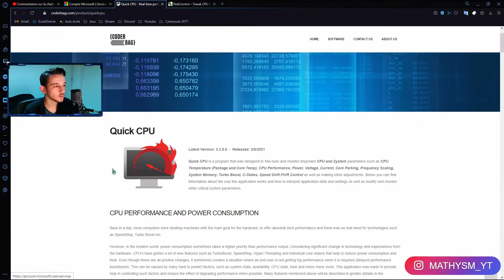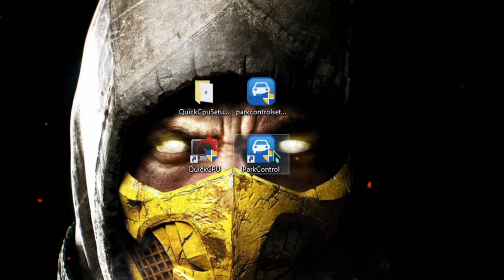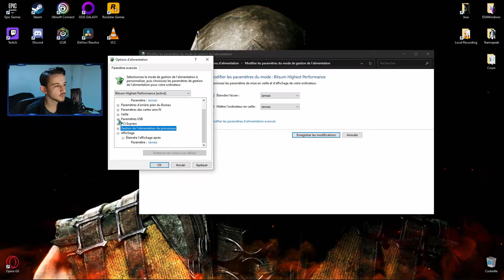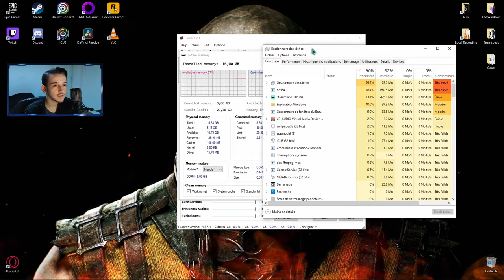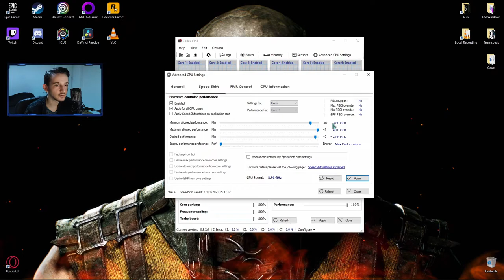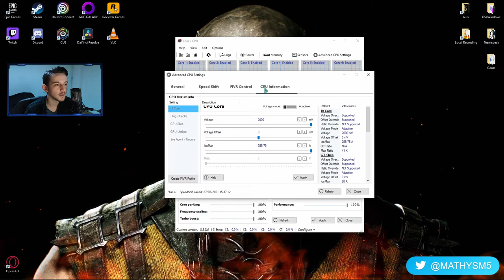CONFIGURER son PROCESSEUR - QuickCPU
Je vous montre comment optimiser et booster votre processeur simplement via deux logiciels